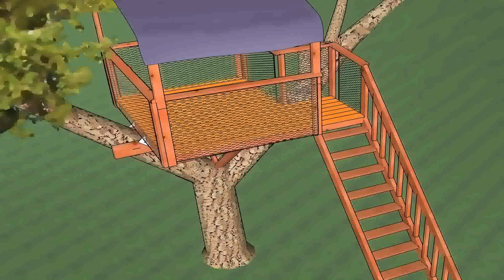How To Build A Small House In Minecraft Step By Step